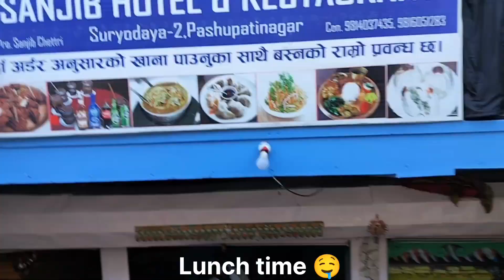🇮🇳Teenage traveling blog 🇳🇵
This is my first time traveling from Pasuphati border
which is much better than karavita
if in a future any one of you guys want to travel from India🇮🇳 to Nepal 🇳🇵
I recommend you guys to  travel from Pasuphati border ( it is easy/it is clean/no noise pollution)👍